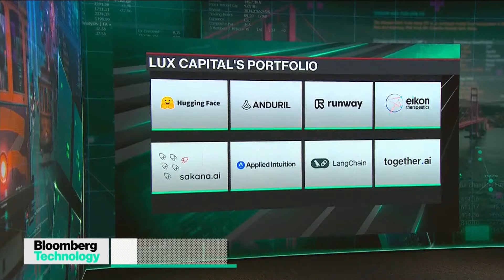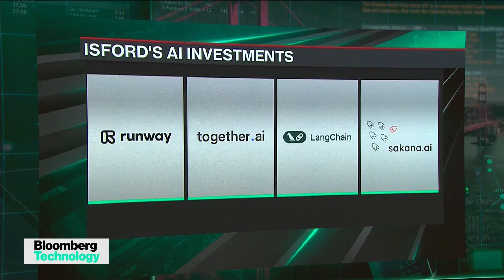Lux Capital's Isford Sees Unprecedented AI Demand in NYC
New York could be the next hub of artificial intelligence according to Lux Capital Partner Grace Isford. She joins Ed Ludlow and Caroline Hyde on "Bloomberg Technology" to discuss how New York could be tipping the Bay Area's AI crown.